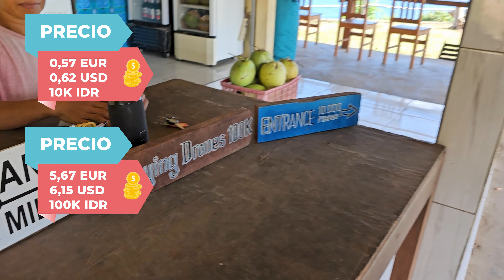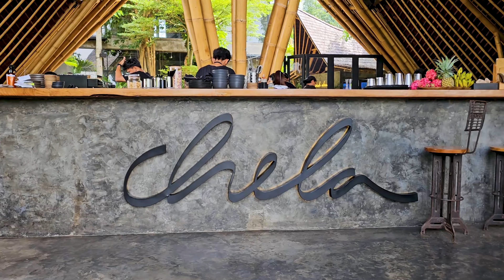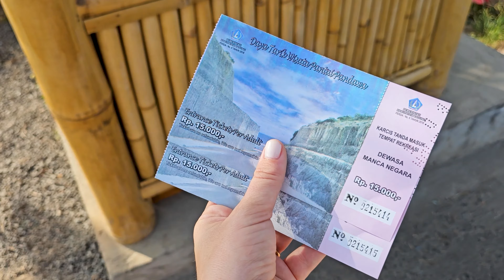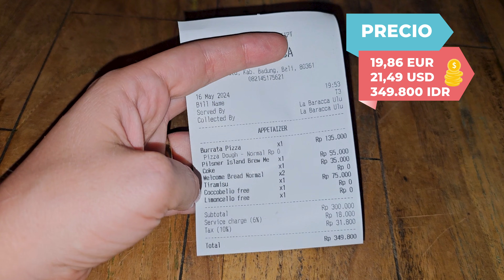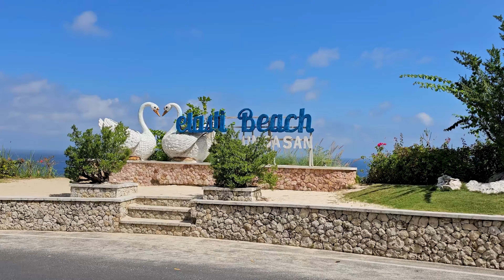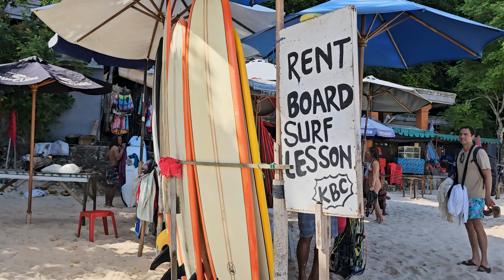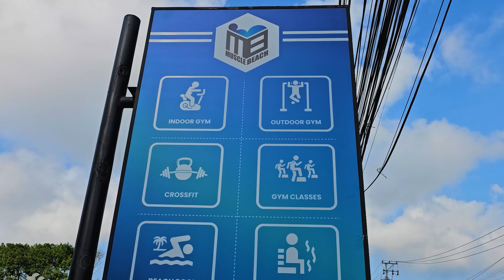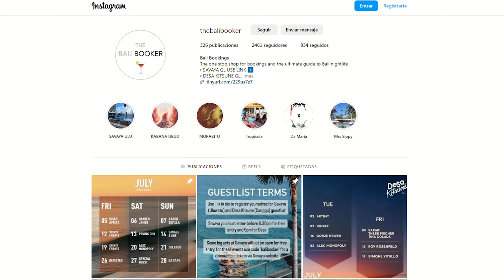GUÍA COMPLETA de ULUWATU | Lo MEJOR del SUR de BALI en 3 días o más 🏖️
Esto es todo lo que necesitas saber para planificar un viaje a Uluwatu, sea que querrás un fin de semana relax en sus playas o estés pensando vivir en Bali una temporada. Explora lo mejor que ver en Uluwatu desde sus playas de agua color turquesa, su templo sobre acantilados y los mejores lugares donde comer. ¿Es Uluwatu la mejor zona para vivir en Bali? ¿Cómo son los precios comparados con otras zonas como Canggu y Ubud? ¿Qué ver y hacer en 3 días en Uluwatu? todo eso y más en este vídeo.

Uluwatu es sólo una de las maravillas que ver en el sur de Bali, conocido también como "The Bukit" está península no deja indiferente a nadie.

🛜VPN
Si pensás conectarte a redes wifi públicas y trabajar en remoto en coworkings o cafés recuerda siempre CUIDAR tus datos en línea.
➡️ Obtén el descuento en tu VPN con Surfshark y meses gratís

00:00 Uluwatu
01:15 Mirador Karang Boma
03:11 Que traer a Uluwatu
03:28 Zonas de Uluwatu donde alojarte
04:26 Cómo llegar a Uluwatu
05:30 Dónde comer en Uluwatu
06:06 Templo de Uluwatu
08:55 Danza Kecak en Uluwatu
09:52 Nuestro alojamiento en Pandawa, Uluwatu
10:45 Pantai Tanah Barak
13:42 Playa Nunggalan
15:21Dónde comer en Uluwatu
16:54 Coworking space Uluwatu
17:48 Playa Melasti
22:21 Playa Padang Padang
23:49 Mirador Playa Balangan
25:20 Dónde comer en Uluwatu
26:22 Playa Dreamland
27:14 Parque Nacional Garuda Wisnu Kencana
29:11 Gym en Uluwatu
30:14 Playa Suluban
31:00 Thomas Beach
32:27 Dos tips para tu viaje a Uluwatu